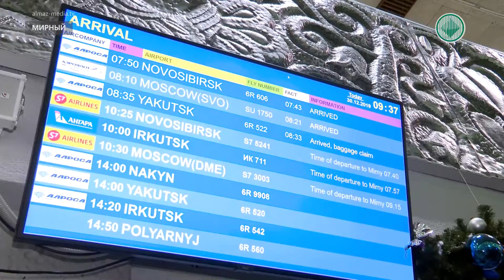В Мирнинском аэропорту Дед Мороз поздравил пассажиров